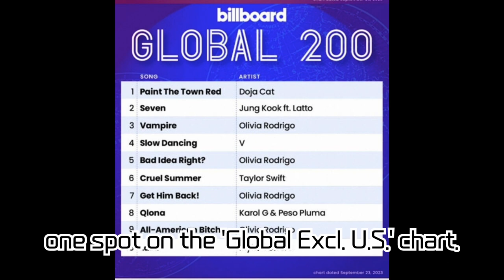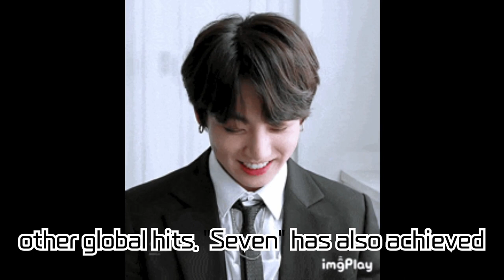Jungkook's solo single 'Seven' hits No.1 on Billboard's 'Global (Excluding U.S.)' chart for 9...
Jungkook's solo single 'Seven' hits No.1 on Billboard's 'Global (Excluding U.S.)' chart for 9 consecutive weeks, a first for any Asian artist! Both BTS V and Doja Cat make the TOP3

Jungkook's 'Seven' has set a historic record by ranking No.1 on Billboard's 'Global (Excluding U.S.)' chart for 9 consecutive weeks, surpassing BTS's 'Dynamite'. Witness the astonishing achievements of 'Seven' across various charts and awards and see where other global artists stand.